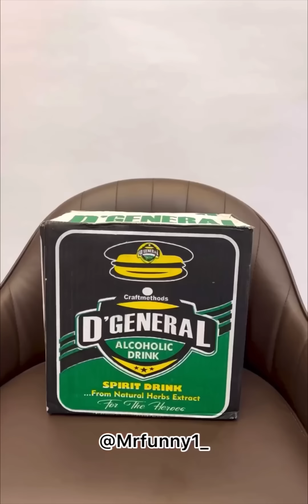Nduka Sabinus and Kanayo O kanayo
The midnight problem